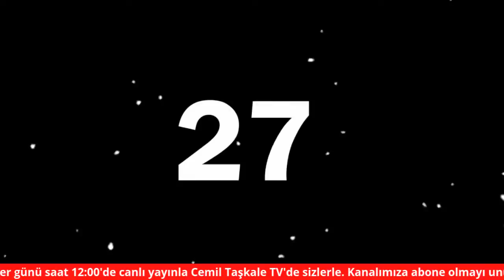(Ücretsiz) Bariyer Dibi / 7 Kasım 2020 Cumartesi / Şanlıurfa Koşuları Değerlendiriliyor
Haftanın her günü saat 12:00'de canlı yayın olarak gerçekleştirdiğimiz Bariyer Dibi programımızda, birbirinden değerli yarış yorumcularının günün koşuları ile ilgili detaylı yorumlarına, tahmin ve şablonlarına erişebilirsiniz. Soru ve mesajlarınız ile canlı yayına katılabilirsiniz.